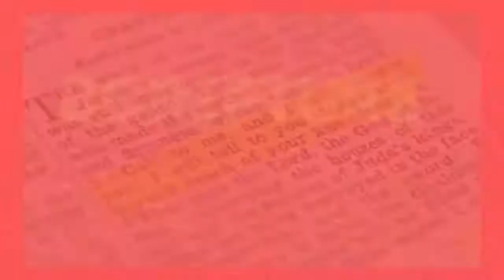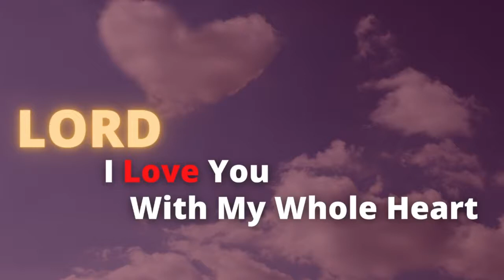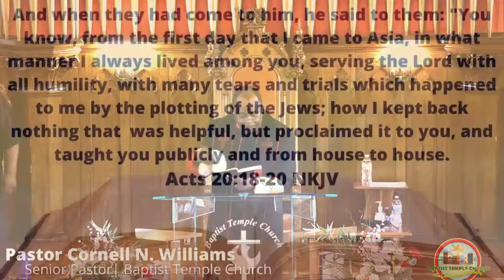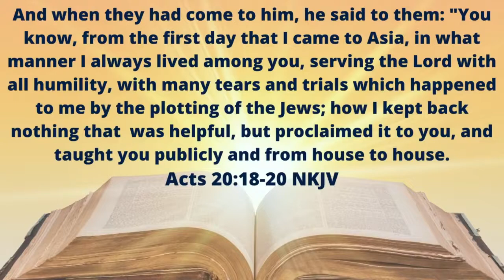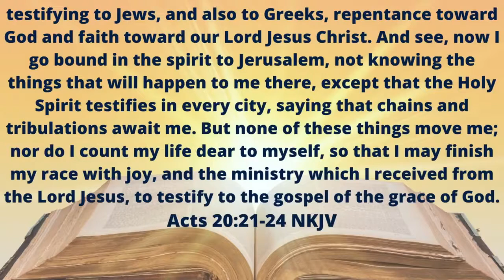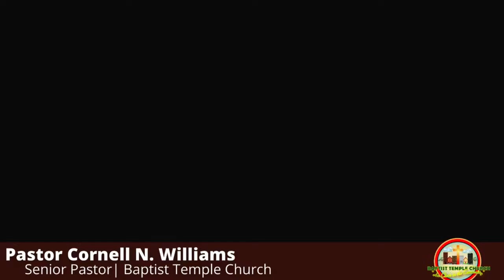Baptist Temple Church 05/16/21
Good Morning! Lets Worship Jesus! A Deacon or a Deaconess will be on this line for an hour following worship service.